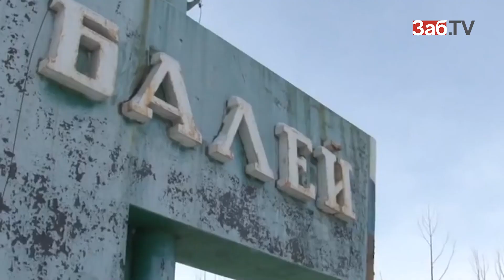ВЧ: Изнасилование пожилой женщины в Акше и подростки - найденыши...